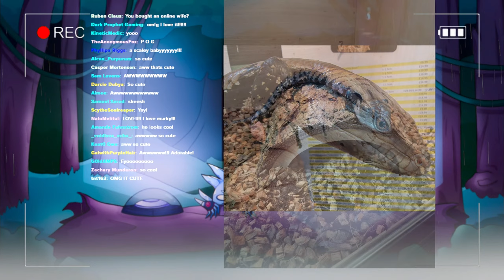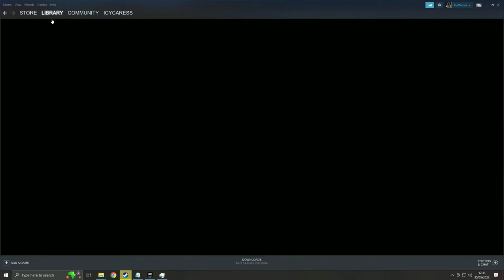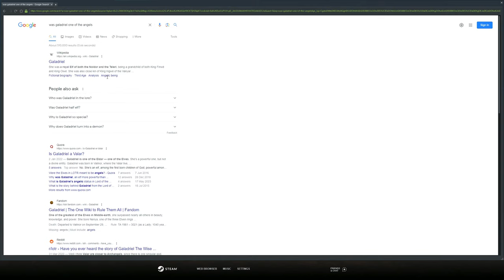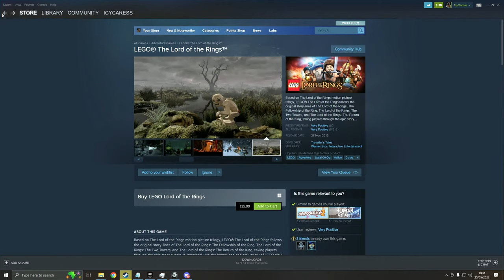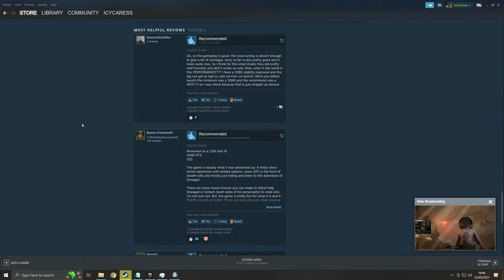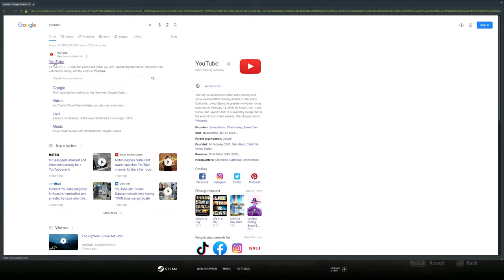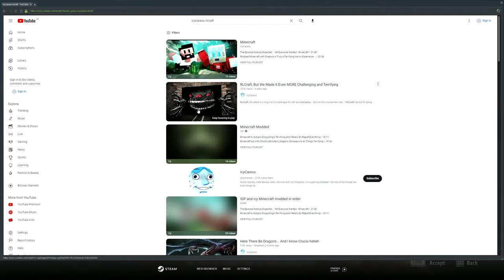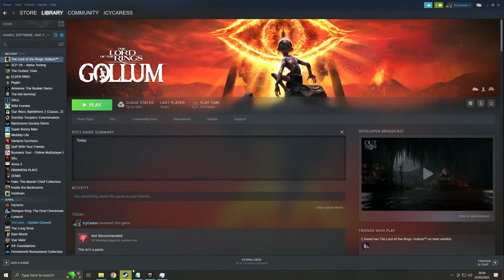I Played The Lord of the Rings: GOLLUM so you Don't Have To...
The Lord of the Rings: Gollum™ is an official adaptation based on the literary works of J.R.R. Tolkien.

He's got nothing more to lose… How far will he go to retrieve his Precious?

Taking place in parallel to the events described in The Fellowship of the Ring ™, The Lord of the Rings: Gollum is an action-adventure game and an epic interactive experience. You play as the enigmatic Gollum on his perilous journey and find out how he outwitted the most powerful characters in Middle-earth.

He has survived dangers most wouldn't dare talk about, driven by the singular desire to once again hold in his hands what was stolen from him. Although his desperate quest is a central part of the story crafted by J.R.R. Tolkien, it has never been told in detail. For the first time, follow the untold story of Gollum: an experience that stays incredibly faithful to the books. From his flight from Mordor, where he escaped the Mouth of Sauron and the demon-spider Shelob, to the dungeons of the Elvenking Thranduil, Legolas' father, Gollum has had many adventures and encounters on his extraordinary journey.
ACTION AND STEALTH
After being corrupted by the Ring over hundreds of years, Gollum has developed exceptional agility and sharp wits. Use his unique skills to explore and infiltrate legendary locations and dizzying heights. Find your way past the Orcs as you climb the Dark Tower of Barad-dûr and give the Elves the slip in the mysterious Mirkwood.While Gollum is no fighter, he is more than capable of strangling a careless enemy when the opportunity presents itself… or of finding a more creative and less risky way of getting out of trouble.
ONE CHARACTER, TWO PERSONALITIES
Gollum is one of the most fascinating characters in The Lord of the Rings universe. In 500 years he has experienced events that would destroy the toughest of beings. But Gollum doesn't break; he bends, he adapts…
Tortured by his split personality, he can be vicious and wicked as Gollum, yet friendly and cautious as Smeagol. It's up to you to decide which of his personalities will triumph in the difficult moral choices that will dictate the future of your precarious alliances.